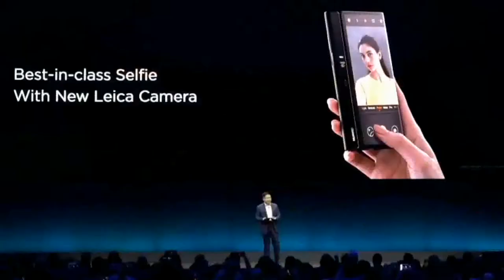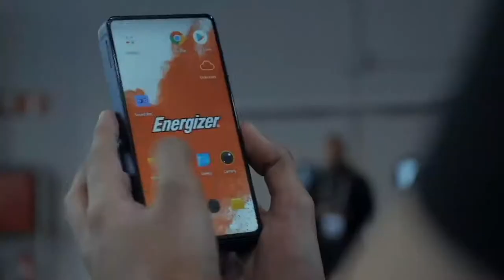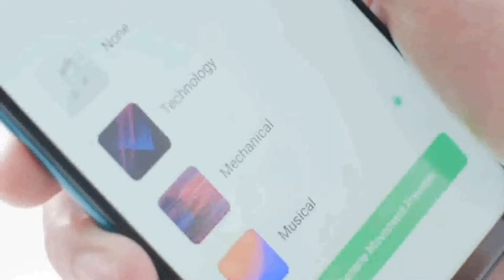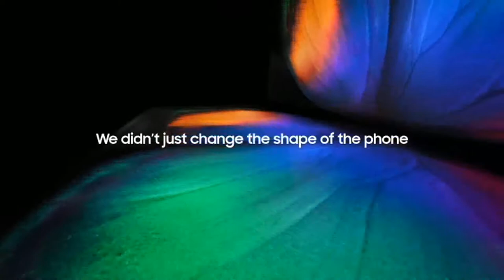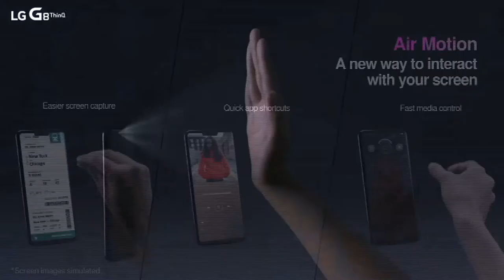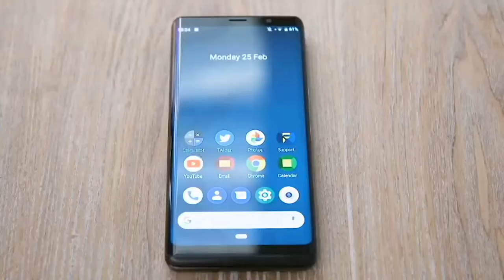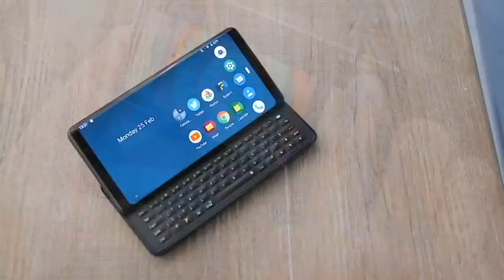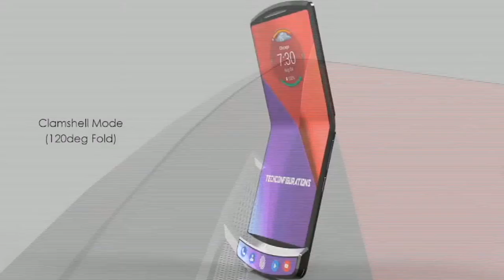BRUCE ARRAES E OS CELULARES MAIS INCRÍVEIS DE 2019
BRUCE ARRAES APRESENTA PARA VOCÊS AS NOVIDADES TECNOLÓGICAS QUE FORAM APRESENTADAS AO PÚBLICO PELAS GRANDES EMPRESAS FABRICANTES DE CELUARES SMART PHONES DO PLANETA .OS APARELHOS CELULARES MAIS ÍNCRIVEIS ALGUNS JÁ VENDA E OUTROS AINDA NÃO.CONFIRA!